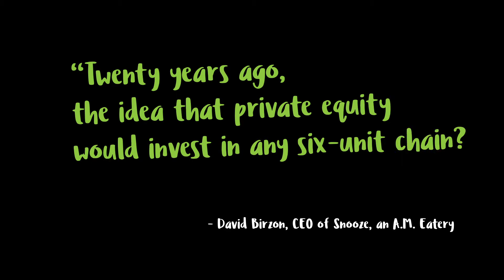Restaurant Directions 2019: Insights for Growing Brands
Restaurant Directions is the only conference focused on growing brands.